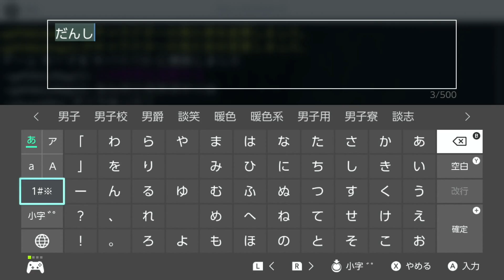【マイクラ】#1 参加者全員悪者？！ ぼくらの７日間戦争クラフト！【ドズぼん】【ぼくらの7日間戦争クラフト】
今度の超過酷はデスマッチでした…
ということで始まりましたぼくらの7日間戦争クラフトです。
またありがたいことにドズルさんの企画に参加することが出来ましたので、決戦の日まで動画をあげようと思います。もちろん本編動画はドズルさんのチャンネルで1週間戦争として上がっておりますので是非ともそちらもチェックしてみて下さい。
7日目の戦いに備えて出だしの全てを決め、諸々の準備を始める初日でございます。果たして初日でどこまで進めることが出来たのか…？

■オススメの動画はコチラから
■よくコラボしてくださる方々の色々
【マイクラ】【きおクラ・きおきお王国パート１〜】
【ドズクラ/PART1~】

喋りメインの動画ですが見て頂けるとテンション8倍で喜びます( ´_ゝ`)